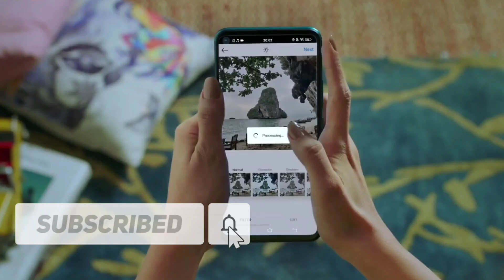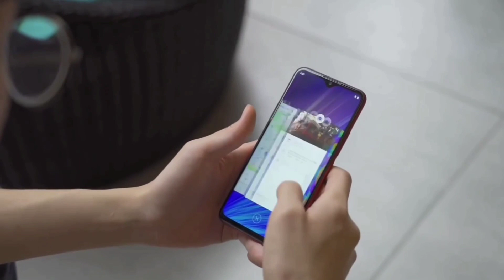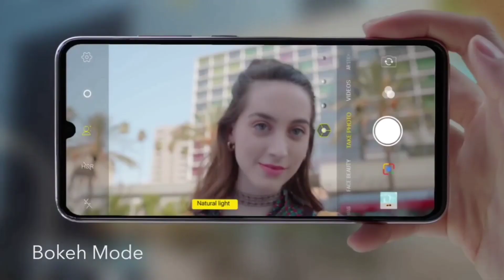Vivo Z5 First Look - SD712, 32MP Selfie, Launch Date, Price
Vivo Z5 First Look - SD712, 32MP Selfie, Launch Date, Price | Vivo Z5 full Specification launch soon 🔥 Realme & Redmi killer

My Mic

All Mobile accessories

All Smartphone Under Rs-10k

Source Video...
Vivo Official
Source Video C4ETECH Official YouTube channel

Background Music.